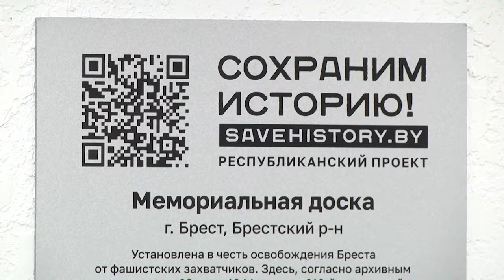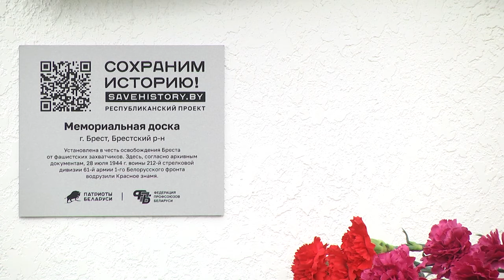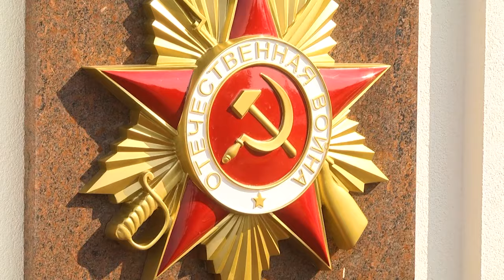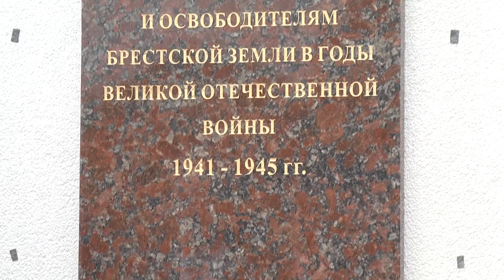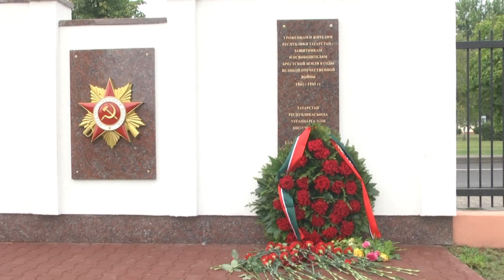2024-07-30 Открытие «Цифровой звезды» у форта №3 «Граф Берг».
Открытие «Цифровой звезды» у форта №3 «Граф Берг». Открытие памятной доски уроженцам Республики Татарстан на «Аллее Памяти».-

В День Освобождения Бреста от немецко-фашистских захватчиков в Бресте прошло открытие памятной доски уроженцам Республики Татарстан, которые в годы Великой Отечественной войны приняли участие в защите обороны Брестской крепости, освобождении Республики Беларусь и города Бреста. В мероприятии принял участие заместитель Премьер-министра Республики Татарстан, Председатель Национального Совета Всемирного конгресса татар Василь Шайхразиев. Также в этот день открыли табличку с QR-кодом у форта №3 Брестской крепости «Граф Берг»

*Наши контакты:*
✅Телефон горячей линии:
54-63-67